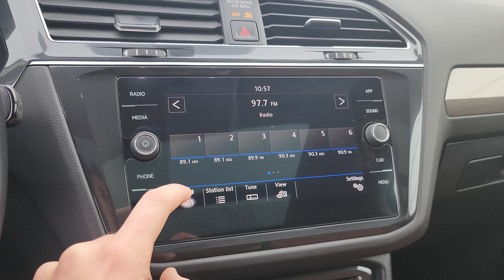Certified Pre-Owned 2019 Volkswagen Tiguan SE AWD Sport Utility | p23758a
AWD
ANDROID AUTO
APPLE CARPLAY
BACKUP CAMERA
BLIND SPOT MONITOR
BLUETOOTH
INTERIOR ACCENTS
KEYLESS ENTRY
POWER SEATS
PUSH START